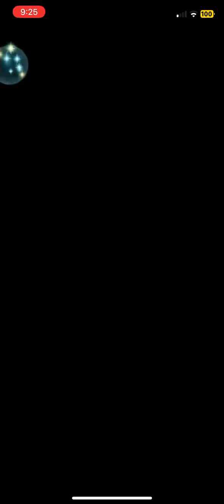Fire Emblem Heroes: Utterly Humiliating A Female Whorrin Simp’s Aether Raids Team